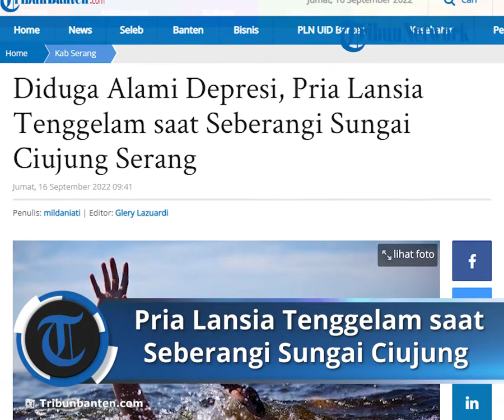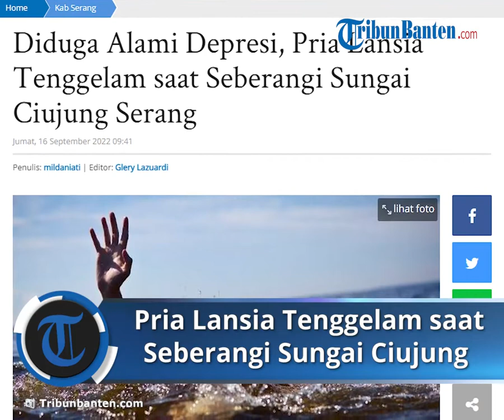Lansia Diduga Tenggelam saat Seberangi Sungai Ciujung di Serang Banten, Warga Sempat Melihat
TRIBUNBANTEN, KOTA SERANG - Satra (70), warga Kampung Kawen, Desa Dukuh, Kecamatan Kragilan, Kabupaten Serang, Banten tenggelam di Sungai Ciujung.

Berdasarkan laporan warga, sebelum Satra tenggelam, warga setempat melihat Satra sedang menyeberangi sungai pada Kamis (15/9/2022) pukul 22.00 WIB.

Saat menyeberangi Sungai Ciujung, selang beberapa menit kemudian, warga sekitar sudah tidak melihat korban di sungai.

Korban diduga tengfelam dan saat ini masih dilakukam pencarian oleh tim sar gabungan.

Basarnas Banten memberangkatkan 1 team rescue menuju tempat kejadian untuk melakukan pencarian dengan menggunakan alut 1 unit pal SAR air, Truck Personil dan Alkom.

Untuk perkembangan selanjutnya masih menunggu hasil proses pencarian.

Artikel ini telah tayang di TribunBanten.com dengan judul Diduga Alami Depresi, Pria Lansia Tenggelam saat Seberangi Sungai Ciujung Serang,
Penulis: mildaniati | Editor: Glery Lazuardi